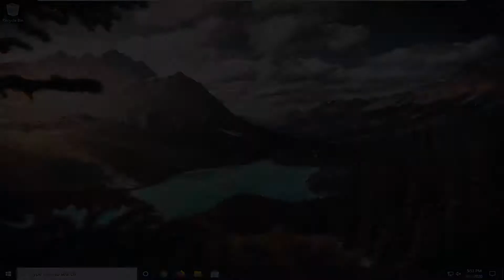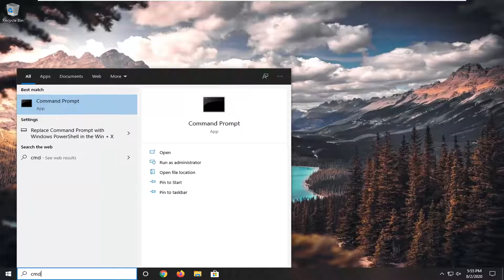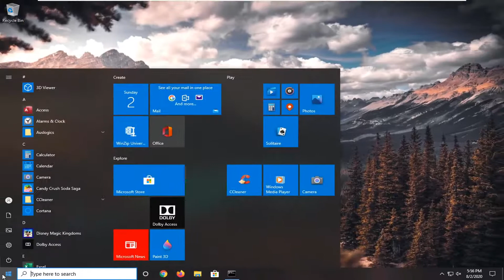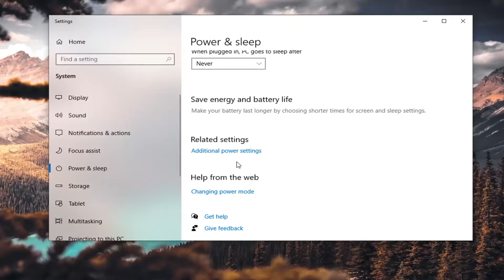How to Fix Missing Power Plans & Restore Advanced Power Settings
Missing Power Plans (Show):
Ultimate Performance:

High Performance:
powercfg -duplicatescheme 8c5e7fda-e8bf-4a96-9a85-a6e23a8c635c

Balanced:
powercfg -duplicatescheme 381b4222-f694-41f0-9685-ff5bb260df2e

Power saver:
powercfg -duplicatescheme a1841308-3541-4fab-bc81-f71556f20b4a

Windows 10 updates can change a lot of settings and one of them is the Power Plan. Many users find the Selected Plan as Balanced only after they go through a Windows update. There should be three default power plans – Power Saver, Balanced, and High Performance. But, most often after the update, you will find the other two default options missing. So, how do you bring them back?

how to restore missing power plan options on windows 10
power plan performance missing

On Windows 10, Power Options allows you to customize your Power Usage – as per requirements. Technically, a power plan is a set of hardware and system settings that defines how power is used and preserved by your computer. There are three built-in power plans: Balanced, Power Saver and High Performance. They can be customised for your system, or you can create new plans based on them.